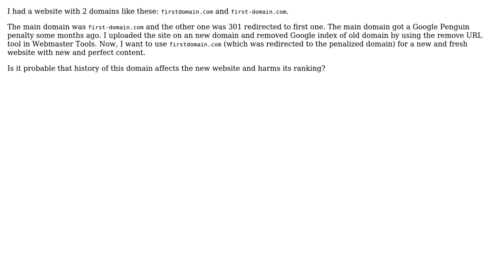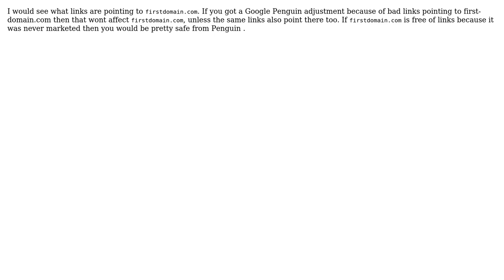Webmasters: Using an old penalized domain for a new website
With thanks & praise to God, and with thanks to the many people who have made this project possible! | Content (except music & images) licensed under CC BY-SA | Music | Images & others | With thanks to user user29671 user Stephen Ostermiller user Milad Safaei user John Conde and the Stack Exchange Network Trademarks are property of their respective owners. You are responsible for your own actions.